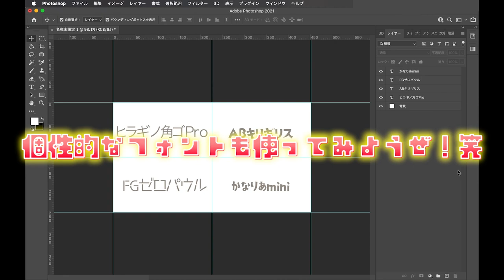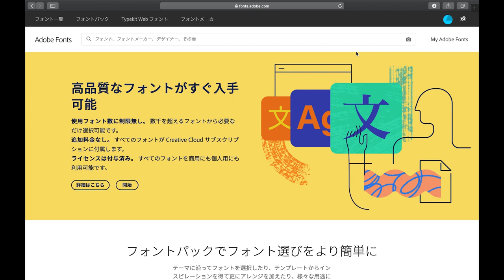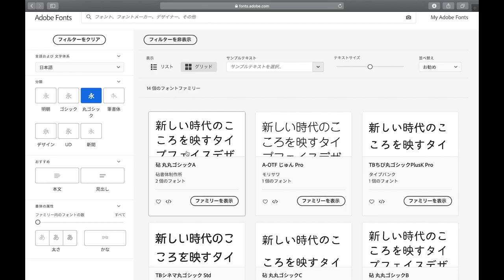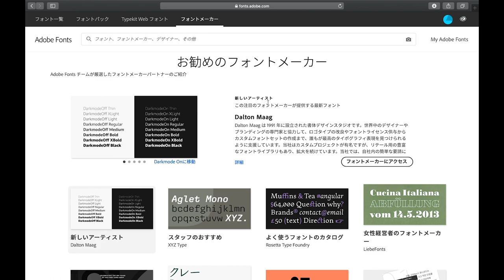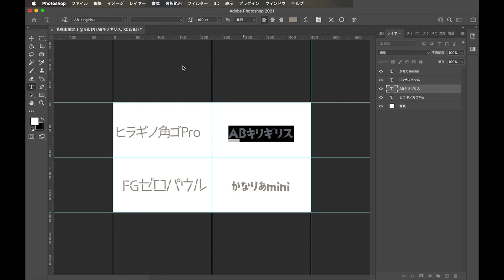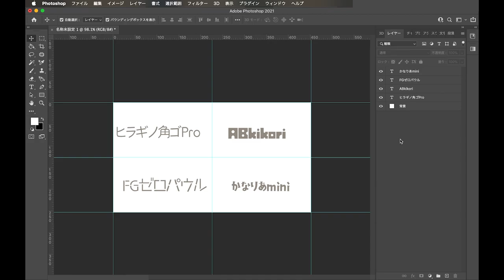【Adobeユーザー必見】無料で大量のフォントをゲットする方法【建築学生】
2022/07/09より応募フォームをオープン

○一言　フォントを疎かにしないで

18時に動画アップしています。お楽しみに😊